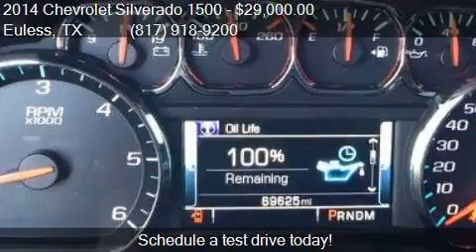2014 Chevrolet Silverado 1500 LT for sale in Euless, TX 7604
This 2014 Chevrolet Silverado 1500 LT is for sale in Euless, TX 76040 at Allen Samuels Direct.

Engine: 5.3L V8
Transmission: Automatic 6-Speed
Color: Tungsten Metallic
Mileage: 69619
Contact Allen Samuels Direct 1661 Airport Freeway Euless, TX 76040 to test drive this 2014 Chevrolet Silverado 1500 LT today.